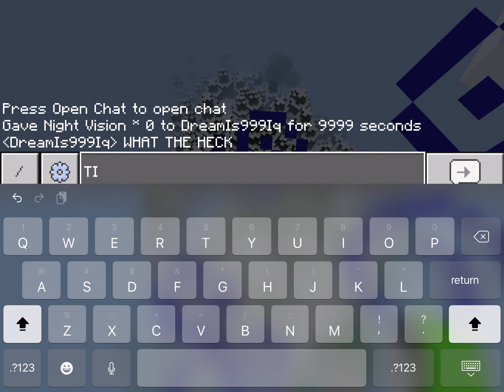Caves and Cliffs II Update (Minecraft)